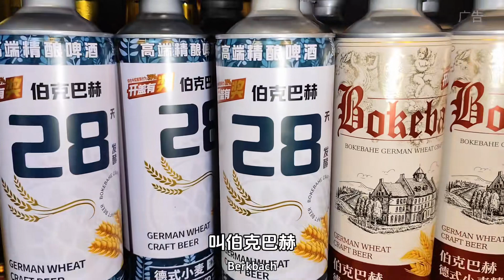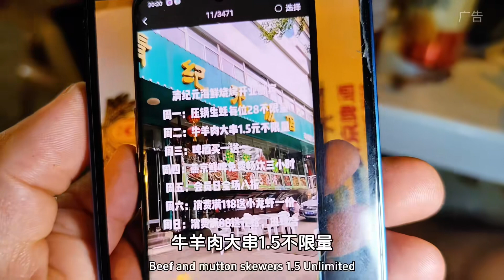欧洲杯来了，精酿啤酒喝起来！ 开烧烤店的老板